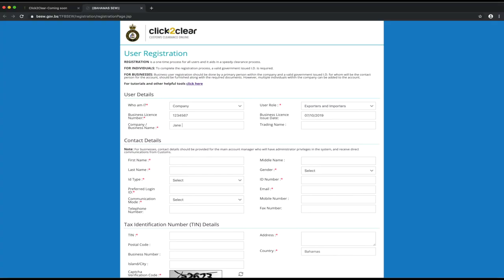Click 2 Clear- How to Register a Business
Click2Clear is the Bahamas Customs new digital solution. Efficiency, Speed, Accuracy, and Security are at your fingertips.

Here is the tutorial on how to register a Business.

View our other videos to learn more about The Government, Citizens and Business benefits of the Click2Clear online system.